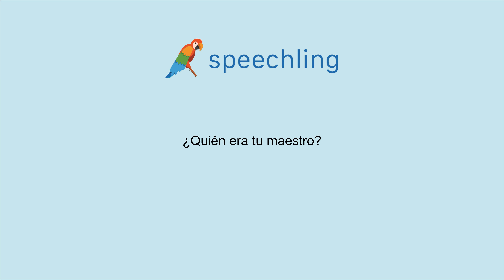How to say "Who was your teacher?" in Spanish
Male Voice:
¿Quién era tu maestro?

Male Voice Translation:
Who was your teacher?